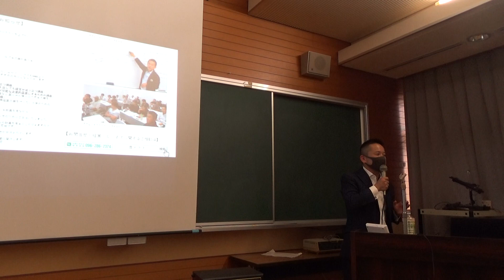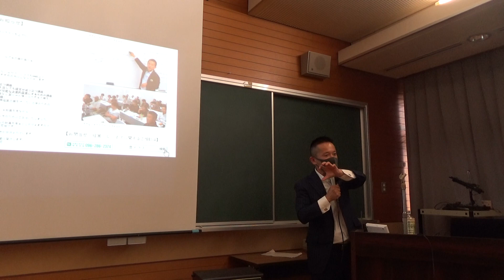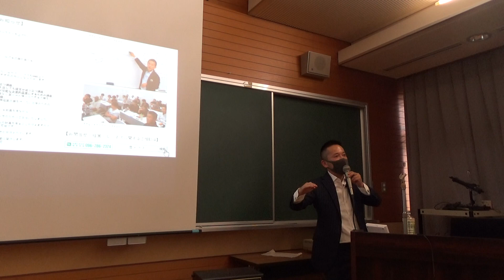良い人材の確保の仕方、作り方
▷youtube農業大学へようこそ。農業パーソナルトレーナー山下弘幸です。
今回は農業指導者様向けオンライン講座からの抜粋です

【e-ラーニングサービスのお知らせ】

コロナ禍だから、今のうちにマナビたい！
これから社会が大きく変わる！だから今のうちにスキルを上げたい！
時代の変化に対応できる農家になりたい！

農テラスが主催する農業ビジネススクールでは
いつでも、好きな時間に農業経営、農業ビジネス、稼げる農業が学べる

e-ラーニングサービスを提供していいます

e-ラーニングとは

自分の都合に合わせて好きな時間に、自分の学びたい分だけ、いつでも
学習できるサービスです。農業指導者の方にもおすすめの内容となっております。

学べる講座は5つ
１、 新規農業者のための「農業だけで生計が成り立つ講座」
２、 若手農業者のための「雇用して安定的に給料を出しても経営が成り立つ講座」
３、 農業法人・組織型農業者のための「週休二日が可能な企業的農業にするための講座」
４、 ネット販売、直売場販売、観光農園、体験農場など直接お客様に販売する農業をやりたい農家のための「農業マーケティング講座」
５、 事業継承して農業経営を1から学びたい、大規模経営農業をやりたい農家のための
「農業マネジメント（経営）講座」

いずれも、農業ビジネススクールで実際に講義している動画を見ながら
学習することができるので
とても分かりやすく、これまでスクールに参加したかったけれどいけなかったって
方のためにご準備いたしました。

このe-ラーニング講座は
教材を見ながら、実際の講義の動画を見ることができるので
ほぼ、講座に参加しているのと同じ体験、同じ学習が可能です。

これまで農業ビジネススクールでは延べ500名以上の方が受講されています。

受講料はスクール受講全８講　98,000円（税別）

ですが
e-ラーニング受講は　同じ内容の受講ができて
なんと！本講座の１/５の価格

19,800円（税別）※メルマガ読者特別価格

で受講することができます！

まだ、メルマガご登録されていない方は
ご登録後、お申込みください

受講したかったけれど忙しくて参加できなかった・・・って方や
予算の関係で今回は見送った・・・
受講日の日程が合わなかった・・・など

学びたかったけれど学ぶ機会を逃した方は

システムの都合上、同時に学習できるのが1か月に30名までですので
定員になり次第締め切りとさせていただきます

▷オンラインコンサルタントサービス開始しました
TV電話会議アプリ「zoom」を使って全国の農業者をサポートいたします。
先着30名様は無料です！

家族構成：妻、娘二人、両親健在
趣味：お笑いネタを見ること、Amazonプライム

U9ET_l8jAibR/view?usp=sharing

▷オンラインコンサルサービスを開始しました。

自分の人生を「農業で楽しみたい人」を
オンラインコンサルサービスで全面的にサポートいたします。

▷農業ビジネスオンラインコンサルサービス

使うことができます